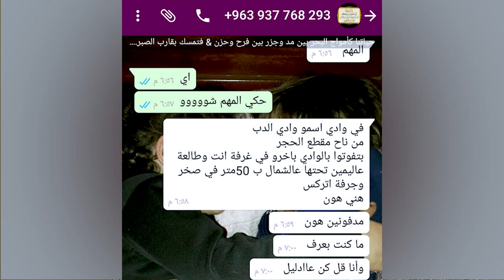داعش قتلت العسكري خالد الحسن مرة وقتلت أهله ألف مرة - حسين_خريس - نجوم_بلا_حدود ضد التطرف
"حسين خريس، خريج كلية الاعلام والتوثيق في الجامعة اللبنانية، عمل مراسلا في قناة الجديد وال ام. تي. في
غطى العديد من الاحداث الساخنة في لبنان بينها احداث مخيم عين الحلوة واحداث عرسال التي ادت الى خروج داعش من لبنان"